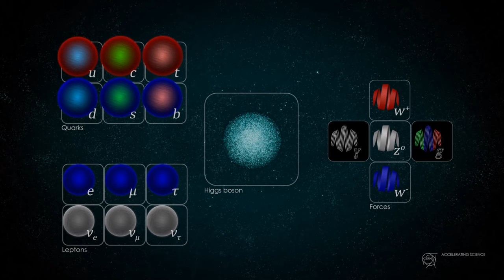MicroBooNE experiment’s first results show no hint of a sterile neutrino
(CC: closed captions added)

Search for an Excess of Electron Neutrino Interactions in MicroBooNE Using Multiple Final State Topologies

New results from the MicroBooNE experiment at the U.S. Department of Energy’s Fermi National Accelerator Laboratory deal a blow to a theoretical particle known as the sterile neutrino. For more than two decades, this proposed fourth neutrino has remained a promising explanation for anomalies seen in earlier physics experiments. Finding a new particle would be a major discovery and a radical shift in our understanding of the universe...

Neutrino result heralds new chapter in physics

The theories and discoveries of thousands of physicists since the 1930s have resulted in a remarkable insight into the fundamental structure of matter: everything in the universe is found to be made from a few basic building blocks called fundamental particles, governed by four fundamental forces. Our best understanding of how these particles and three of the forces are related to each other is encapsulated in the Standard Model of particle physics. Developed in the early 1970s, it has successfully explained almost all experimental results and precisely predicted a wide variety of phenomena. Over time and through many experiments, the Standard Model has become established as a well-tested physics theory.

Video by Ambient_ Nature_Atmosphere from Pixabay

The MicroBooNE detector is one of the three short-baseline neutrino detectors at Fermilab. It is hunting sterile neutrinos and testing the liquid-argon technology that will be used for the enormous Deep Underground Neutrino Experiment. Credit: MicroBooNE/Fermilab

Do sterile neutrinos exist? | Even Bananas

Dave Darling
A big mystery surrounds neutrinos, the lightest and most elusive known subatomic particles - a mystery that just got deeper.

0:00 Sterile neutrinos
0:28 Leptogenesis and dark matter
1:09 The search for sterile neutrinos